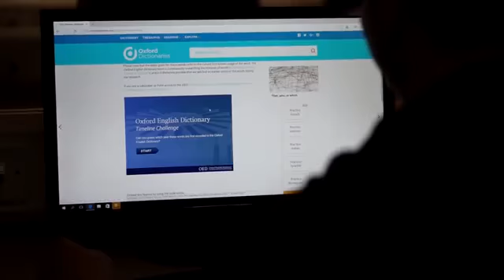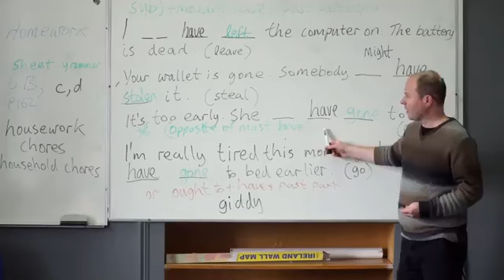Griffith - Cork Dil Okulu